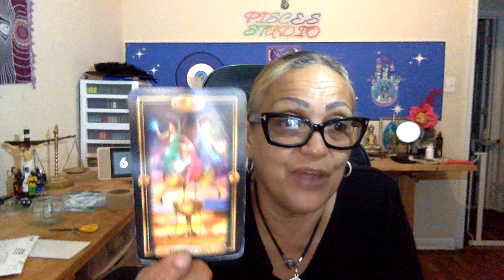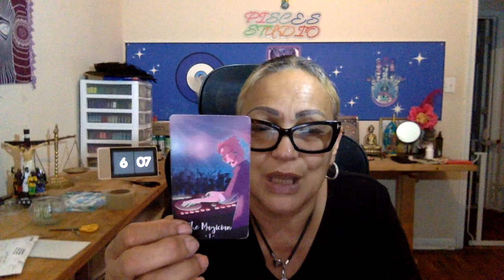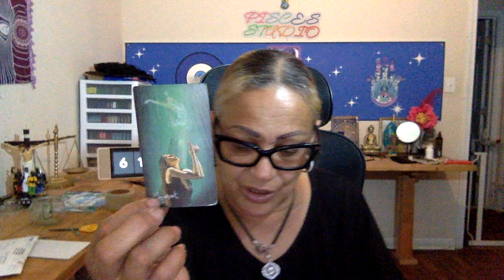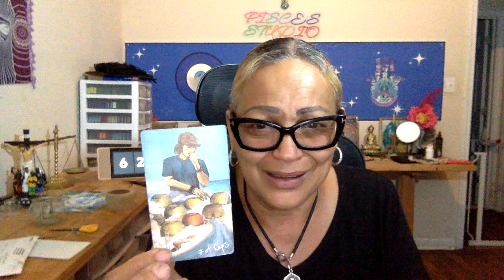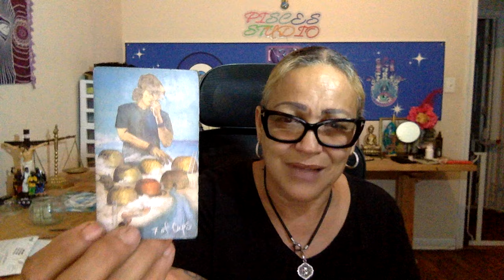🧿 Pisces🪬They can't handle the truth. They don't like it when you calling them out 😡